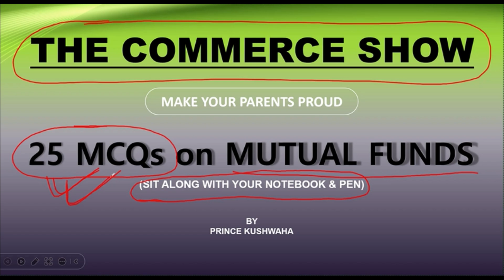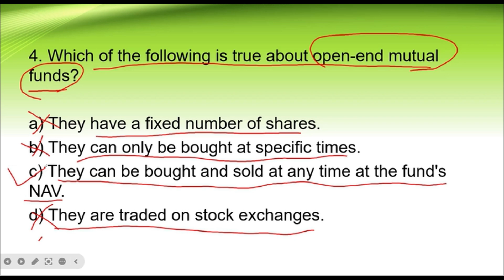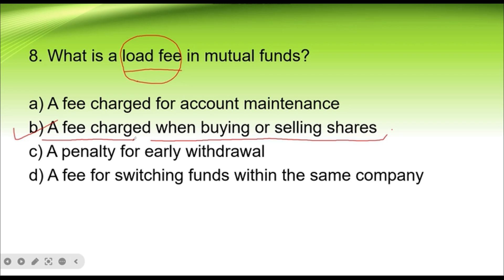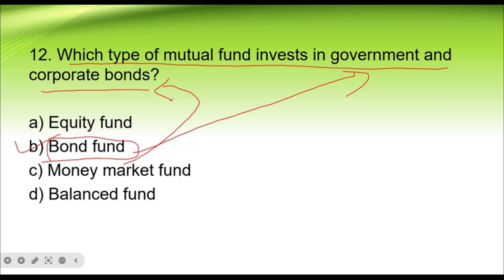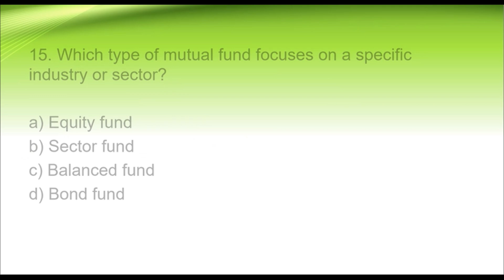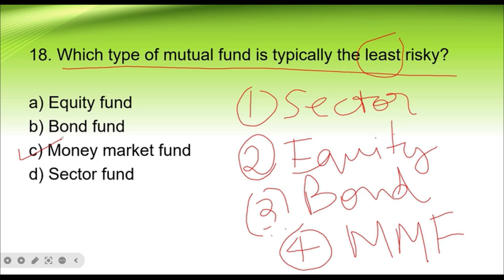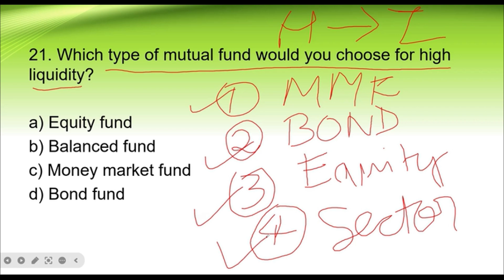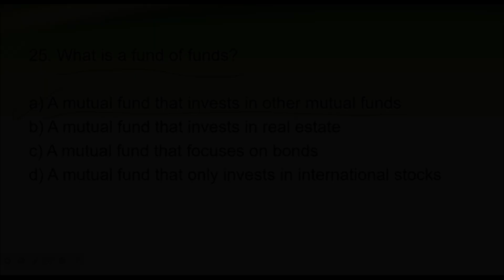Best 25 MCQs on Mutual Funds | The Commerce Show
This video gives you an introduction to Mutual Funds, with details on how it works and examples.